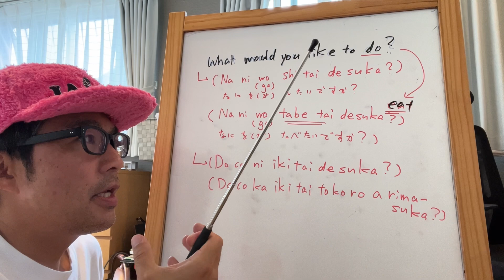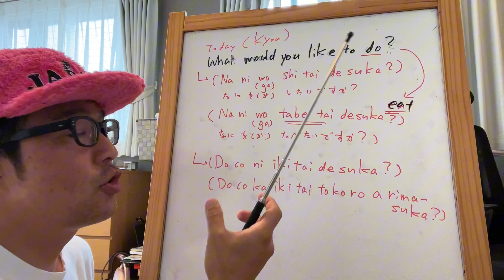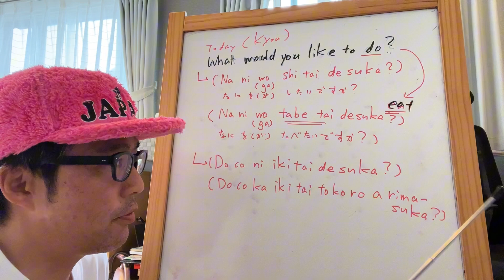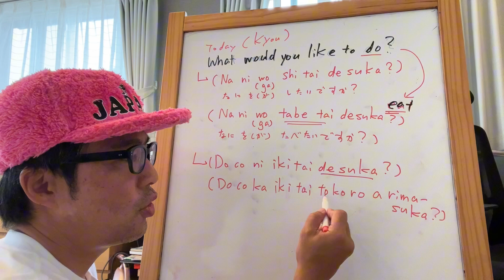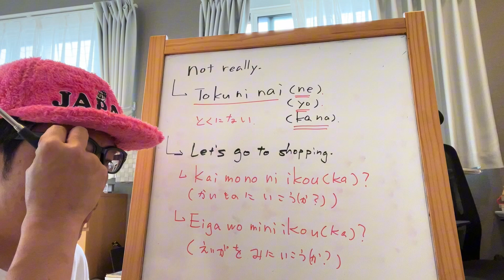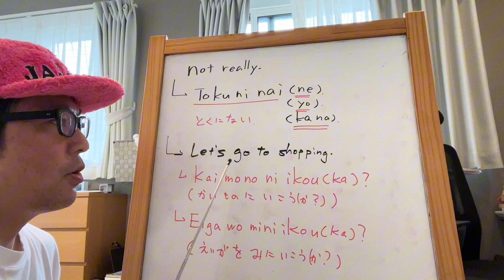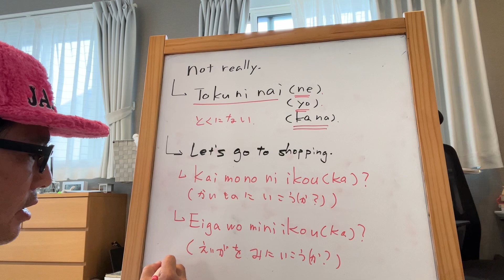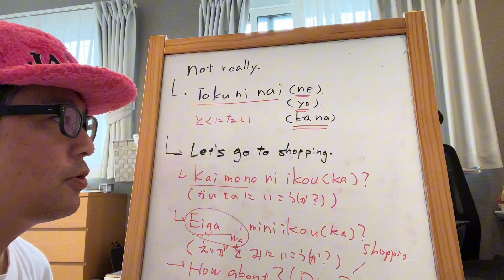Let’s learn Japanese. Basic Japanese phrases when DATING. Japanese lesson 007 にほんごのべんきょう